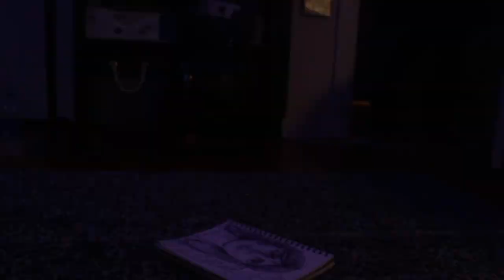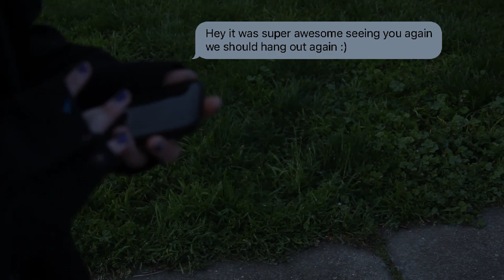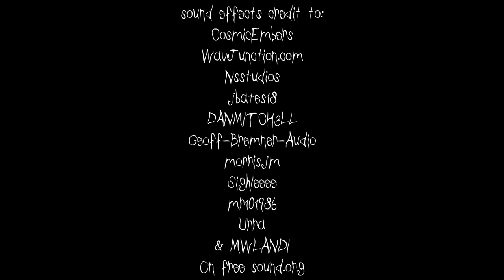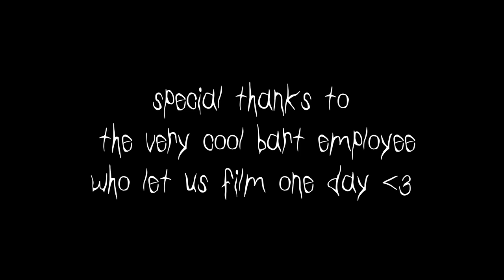Wilt - Short Horror Film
directed & written by Zero Cruz
filmed & edited by Zero Cruz
audio recorded by Michelle Duran
on set assistance from Hope Hicks

“X” played by Annabella Ventresco
“Evelyn” played by Naturelle Heninger
“Witness” played by Victor Wiest
“Driver” played by Jodie Ko

original music Zero Cruz
cover of Sloppy Jane’s ‘Wilt’ by Frank Cruz and Chris Dixon
thank you to extras Nina White and Anka Lee

sound effects credit to:
CosmicEmbers
WavJunction.com
Nsstudios
jbates18
DANMITCH3LL
Geoff-Bremner-Audio
morrisjm
Sighleeee
mr101986
Urra
& MWLANDI